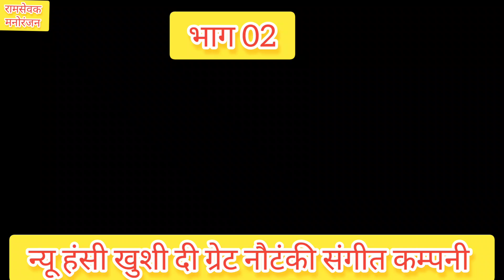(भाग 02)नौटंकी संगीत कम्पनी आल्हा खण्ड माड़व गढ़ की लड़ाई उर्फ बाप का बदला